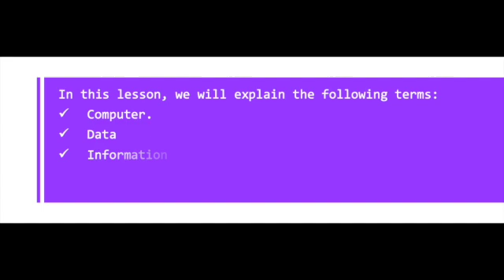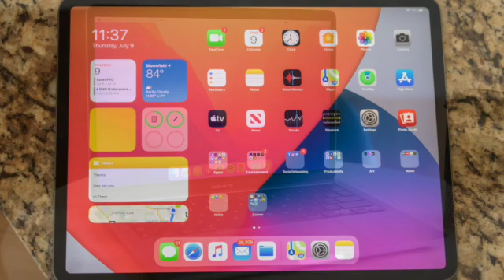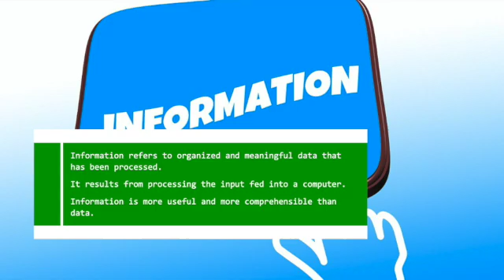Summarised Notes: Explaining the terms computer, data, information, and programs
In this lesson, we explain the following terms: computer, data, information, and programs. We also cite and illustrate some examples of computers.